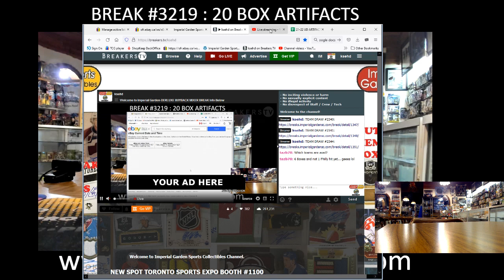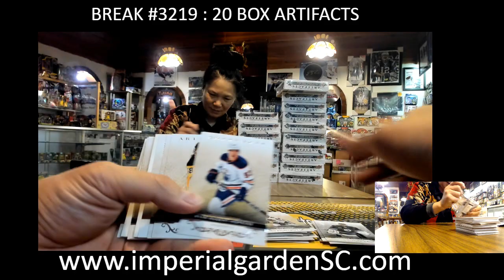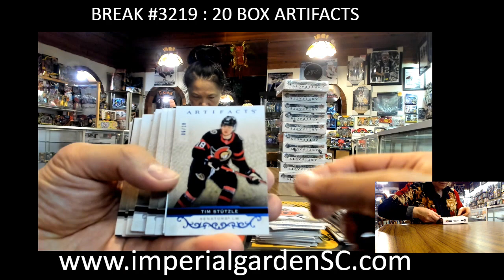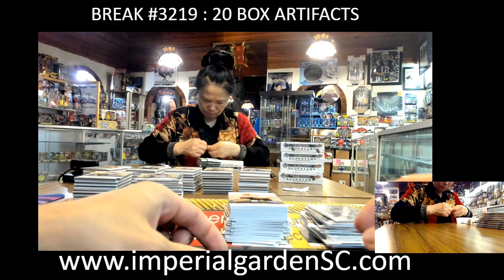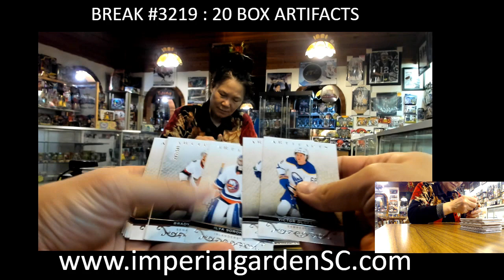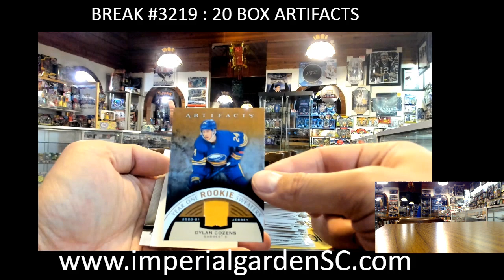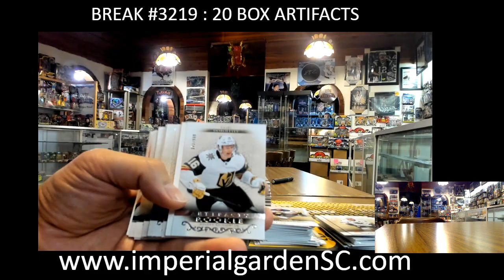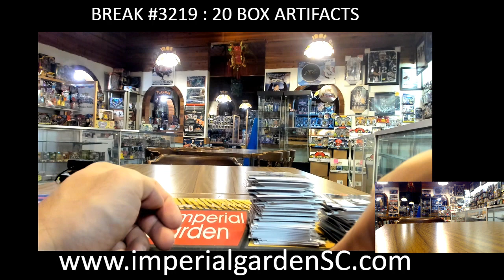BREAK #3219 : 20 BOX 21-22 upperdeck ARTIFACTS NHL HOCKEY BOX BREAK